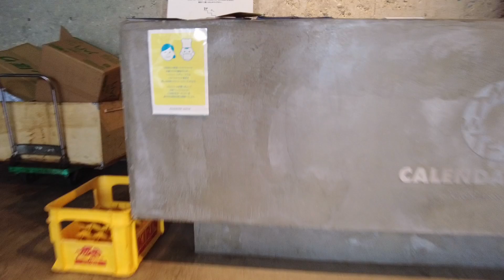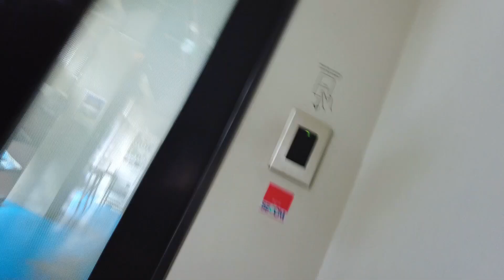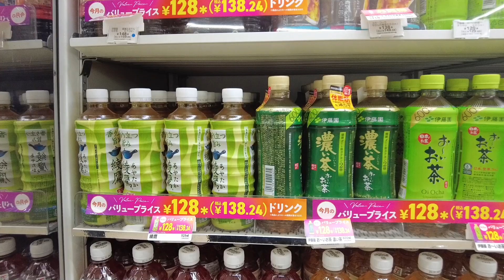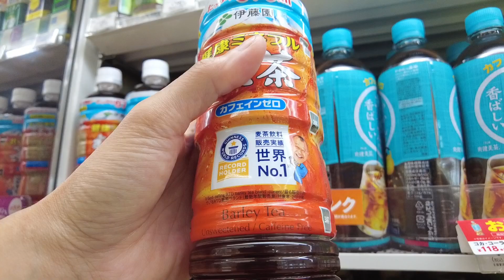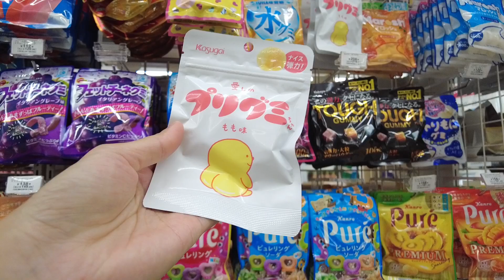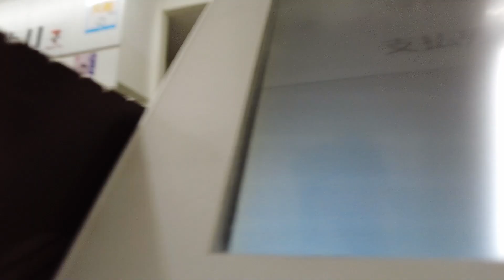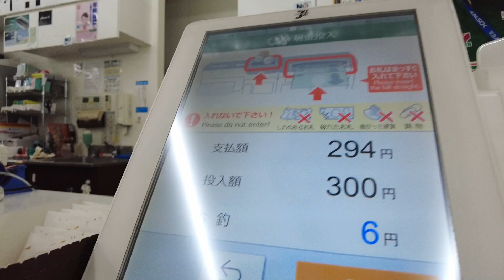Getting my hands on some squishy 🍑 candy in Otsu!